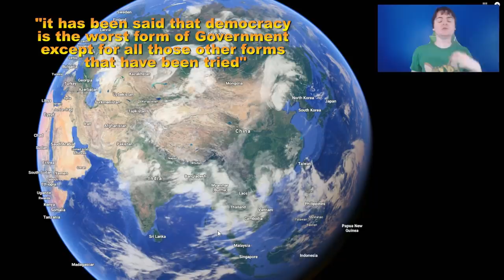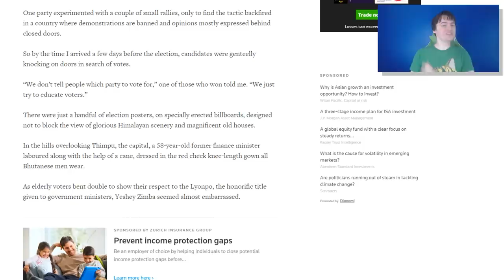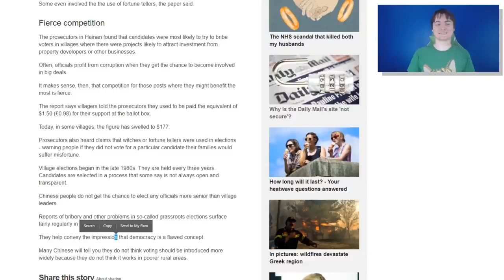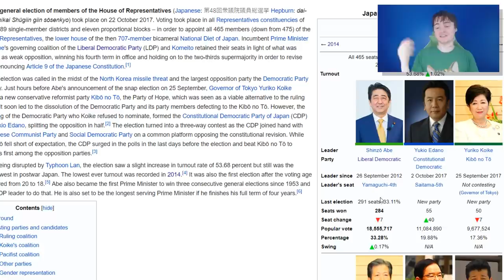Asia Has Some Of The Most Questionable Democracies (GeoPolitics)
I know the whole channel is about Geopolitics mixed with geography, but this is literally about politics and election systems so I figured I'd refer to it as something different!

- Support every/any channel you watch